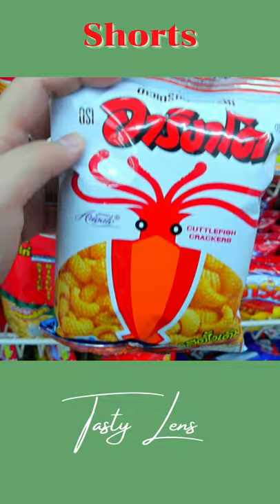Shorts​ -​ Walk Thai Supermarket | Calbee | Salmon Skin Salted Eggs | Snack Jack | Party | Lotus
Shorts​ -​ Walk Thai Supermarket | Calbee | Salmon Skin Salted Eggs | Snack Jack | Party | Lotus | Tasty Lens

LOCATION : Thailand